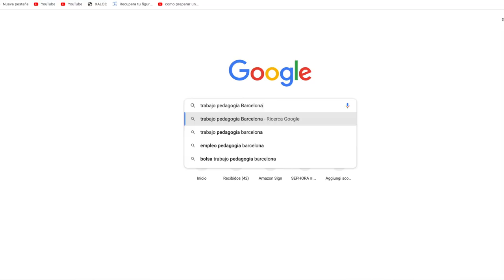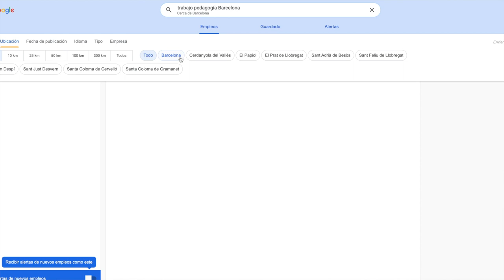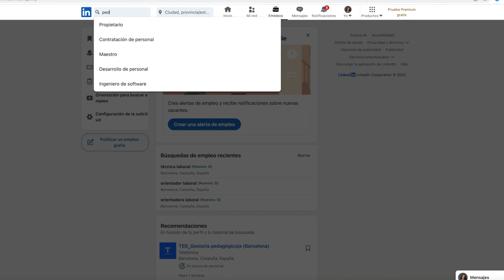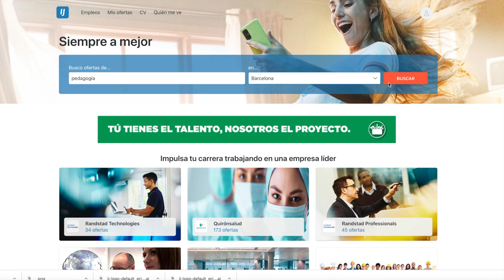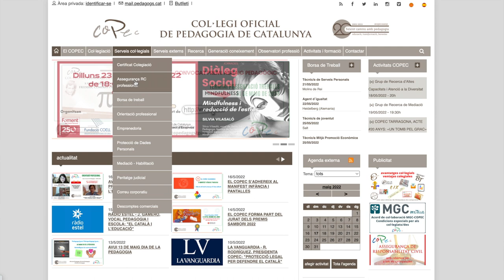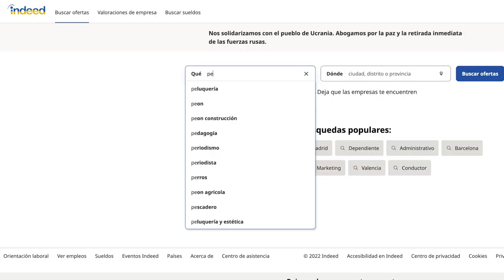✅DESCUBRE las top 5 PLATAFORMAS EMPLEO ideales para profesionales de PEDAGOGÍA✅